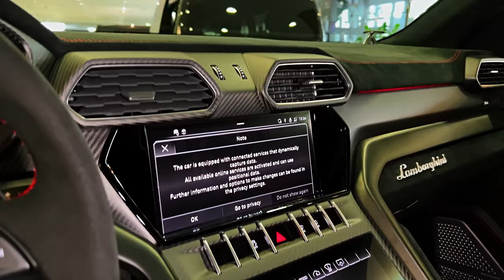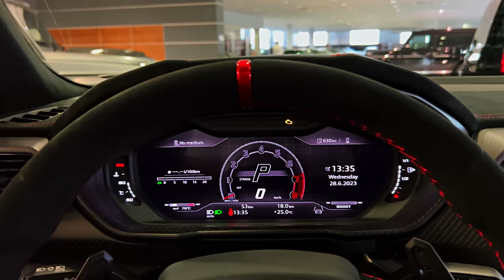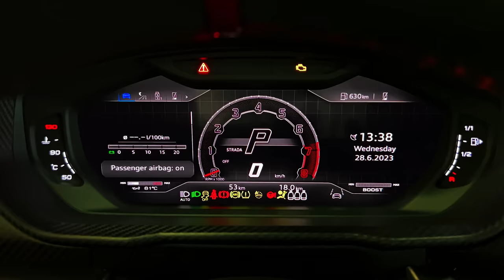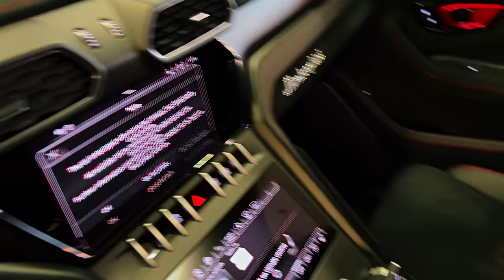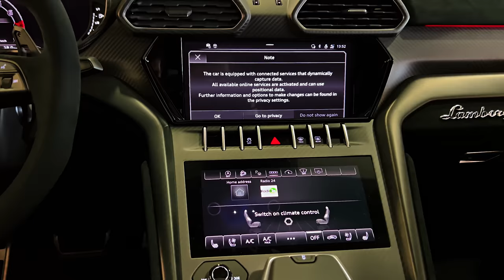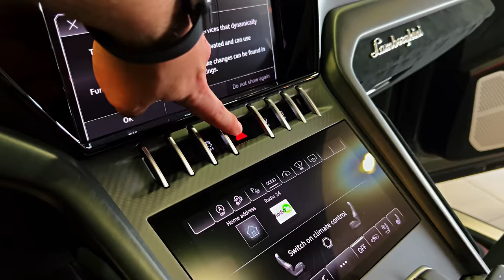2024 Lamborghini Urus Performante - incredibly Quick Lambo SUV!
Thanks: MB Lukavto

    Highs: A Lambo that can tow and carry two-plus people, incredible performance is standard, new Performante model is tangibly racier.
    Lows: By far the heaviest Lamborghini, cabin unworthy of a quarter-million-dollar machine, did we mention it costs a quarter million dollars?
    Verdict: When it comes to exotic SUVs, the Urus nails the formula with its appearance, performance, and pedigree.

Overview

The 2023 Lamborghini Urus isn't just an exotic SUV wearing a supercar badge, it's a supercar with an SUV shell. Not only is that evident by its twin-turbo 4.0-liter V-8 that makes 657 horsepower, but also by its gob-smacking performance on famous racetracks—case in point, the new Performante model that broke the Pikes Peak SUV record. Lighter and racier, it's that newly introduced variant that reinforces Lamborghini's commitment to ensuring the Urus lives up to the brand's exotic pedigree. On the rare occasions it's now showing off its elaborate bodywork or outrunning almost everything else on the road, this high-riding Lambo is the only thing in the showroom that can pull a trailer and haul more than two—likely very rich—people. While its quarter-million-dollar price puts it out of reach for most of us mere mortals, and its interior isn't as special as it should be for such a huge sum, there's currently no other SUV like the 2023 Urus.